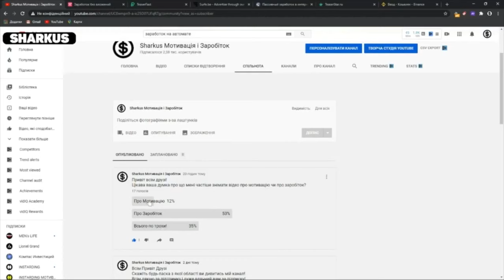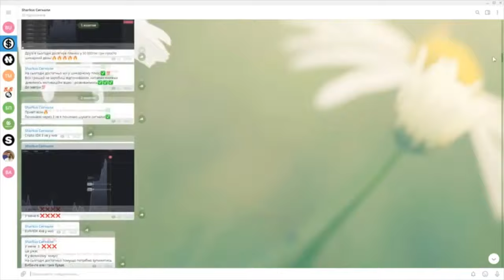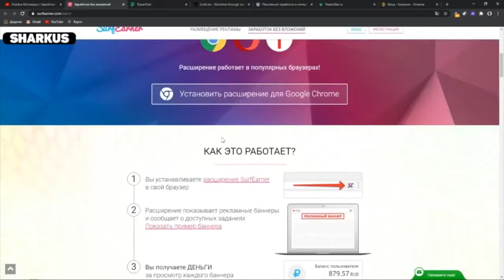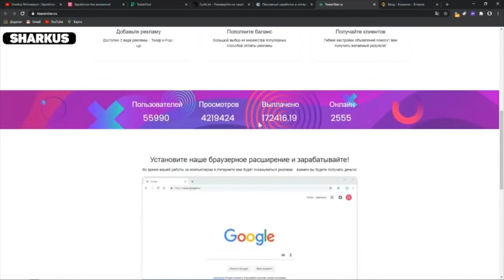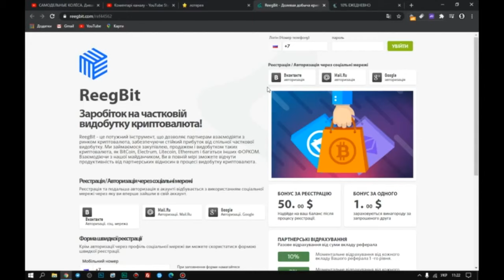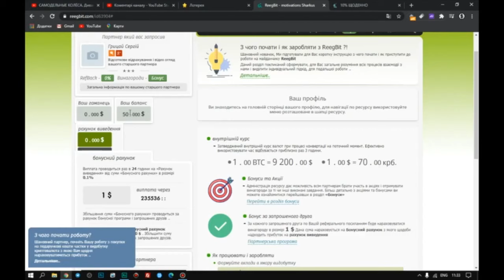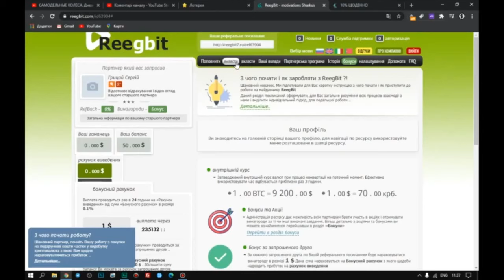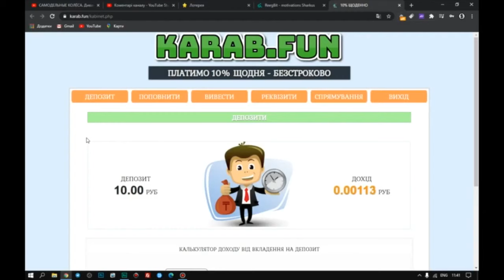ТОП 8 Сайтів для заробітку без вкладів для школяра і нетільки Як заробити гроші з нуля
ТОП 8 Сайтів для заробітку без вкладів для школяра і нетільки Як заробити гроші з нуля,ТОП 8 сайтів заробітку Заробіток для школяра Як легко заробляти в інтернеті без вкладень

як заробити школяру